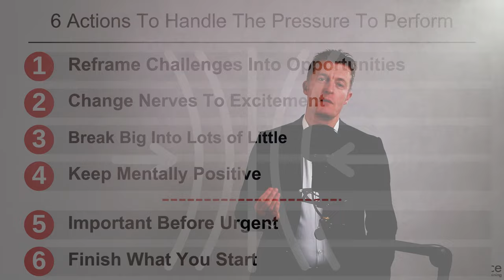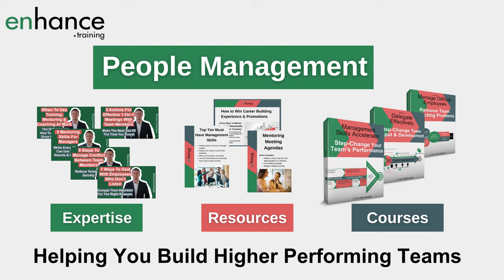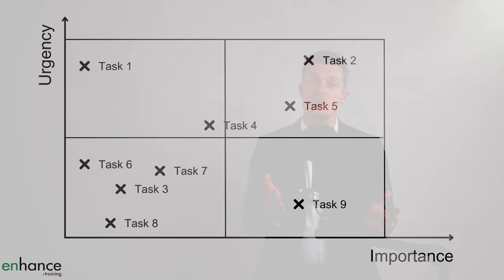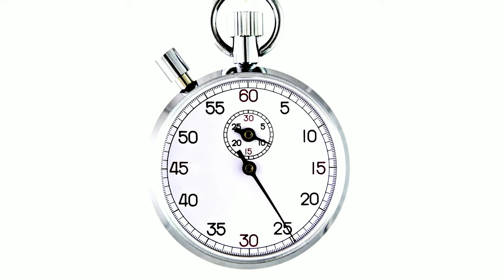6 Actions to Handle The Pressure To Perform At Work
Everyone comes under pressure to perform at work. How we handle the pressure to perform at work is a big part of our personal success as well as how much we enjoy being at work. I share 6 actions to handle the pressure to perform at work.

00:00 Intro
01:42 4 mental actions to reduce the pressure of work
04:34 2 prioritisation actions for dealing with pressure at work
6:18 In Summary

Pressure in the workplace increases as you enter the management ranks and progress though them.

Dealing with pressure at work at times can get overwhelming. Dealing with pressure is a mental state of mind with physical implications. Staying calm under pressure reduces the physical responses and helps us handle pressure at work.

When we are under pressure at work our hearts beat faster, we have shallower breaths and our bodies release adrenaline and hormones which impact our ability to manger our emotions and memory. To manage pressure at work we need to manage our physical responses.

How to overcome pressure at work starts with our mental game, which influences our physical responses.

Performing under pressure is a lot easier when you employ four mental actions. Reframing problems into opportunities is a great way to deal with pressure at work. The pressure of work seems a lot higher when you think in terms of problems.

Next, for how to deal with pressure at work, replace the feeling of I feel nervous with I feel excited. This is a great mental approach to cultivate to manage pressure at work and explain why in the video.

How to deal with pressure at work should absolutely include breaking down big problems into lots of smaller problems. Physiologically, small is easier to manager and overcome than big.

How to handle pressure at work is also about cultivating a positive state of mind. I share tips on how to stay positive even when everything seems against you.

Pressure in work also arises when we tackle all the urgent tasks first rather than focusing on the important tasks first. In practice this is much harder to do as it involves saying no and potentially disappointing people.

How to manage pressure in workplace is much easier when we make sure we finish each task without allowing ourselves to get distracted. Easy to say, hard to do in practice, yet it is essential to learn how to minimise distractions.

There is a lot of actions you can take to proactively handle the pressure to perform at work. Start taking action today!

If you have any questions on “6 Actions to Handle the Pressure to Perform at Work”, please leave them in the comments section below and I will get back to you.

Jess
Enhance.training